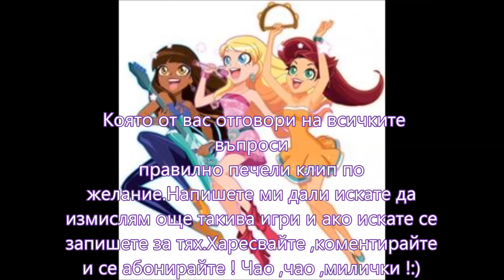Въпроси за Лолирок ( част 1 )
Ако искате се запишете за въпросите ми на Лолирок и ще качвам още такива клипчета !;)